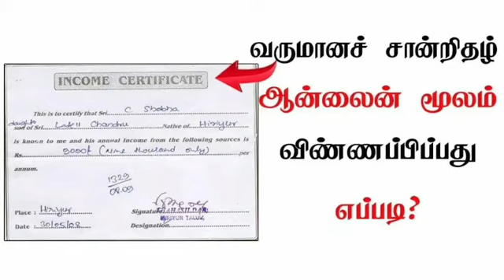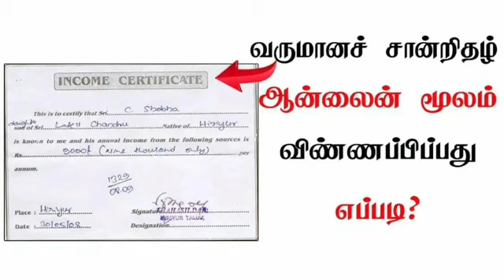வருமான வரி சான்றிதழ் ஆன்லைனில் பெறுவது எப்படி? income certificate apply online tamilnadu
@Government Schemes
Google
வருமான வரி சான்றிதழ் ஆன்லைனில் பெறுவது எப்படி?,
 income certificate apply online tamilnadu